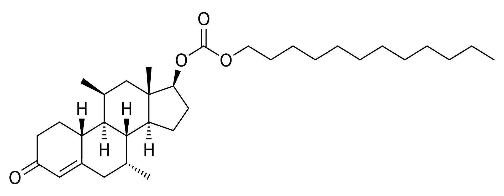Dimethandrolone dodecylcarbonate | Wikipedia audio article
This is an audio version of the Wikipedia Article:
Dimethandrolone dodecylcarbonate

SUMMARY
Dimethandrolone dodecylcarbonate (developmental code name CDB-4730), or dimethandrolone dodecanoylcarbonate, also known as 7α,11β-dimethyl-19-nortestosterone 17β-dodecylcarbonate, is a synthetic and orally active anabolic–androgenic steroid (AAS) and a derivative of nandrolone (19-nortestosterone) which was developed by the Contraceptive Development Branch (CDB) of the National Institute of Child Health and Human Development (NICHD) and has not been marketed at this time. It is an androgen ester – specifically, the C17β dodecylcarbonate ester of dimethandrolone (7α,11β-dimethyl-19-nortestosterone) – and acts as a prodrug of dimethandrolone in the body.